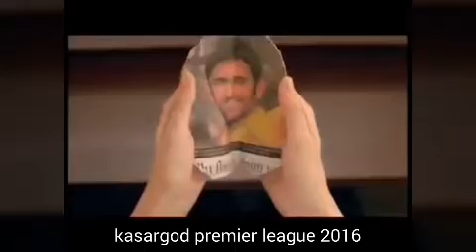Kasargod premier league 2016 season 2 promo video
Cricket league tournament...